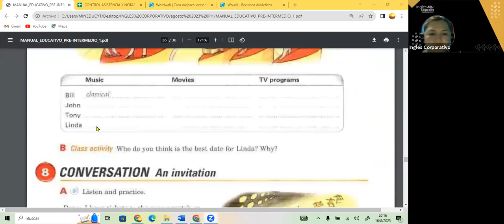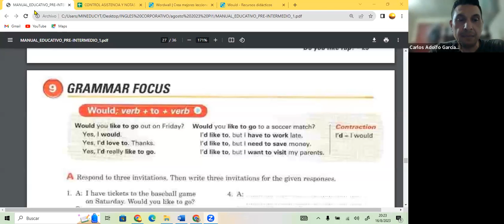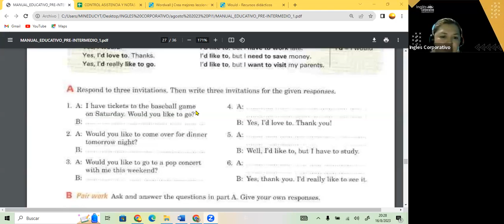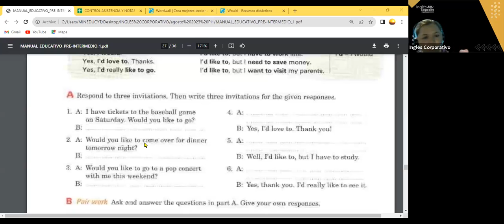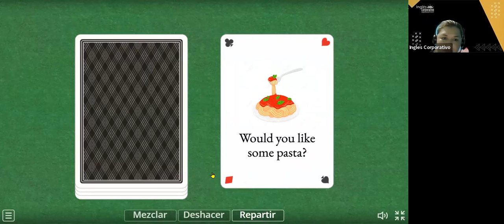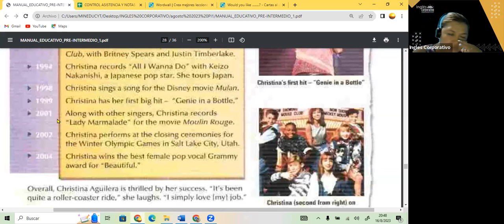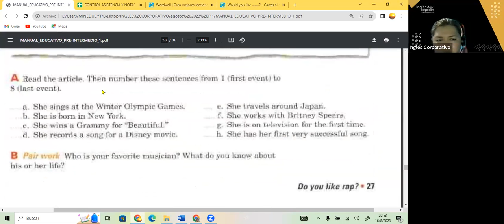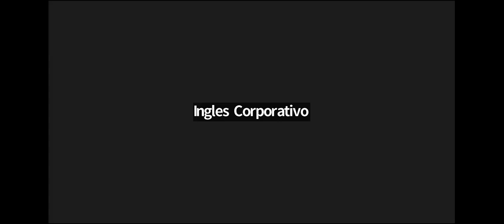SESION 14- 16-08-23- FI-REGAL-58 GUZMAN-WOULD +YOU LIKE + TO PI1